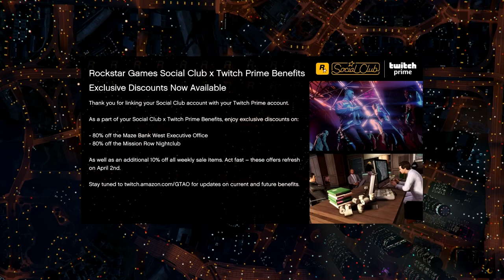Happy Easter! Let's Go Racing! Win on Sunday! Let's Play GTA5 Online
Happy Easter!

After a few moments to wish you a Blessed and Happy Easter in a very strange and trying year, I set out to do some racing. Not just any racing however.

My goal in this video was to pick the cars with the Most Easter-like paint and styling.

It could be the Easter Special Faction Donk, or an egg-like Penumbra, or even the yellow-ducky Imorgon, which you should still never take on a stunt track. Though my favorite race was probably the one with the Issy Sport, which is decked out in lemon yellow with lots of white accents.

Let's be honest. There's not much about Grand Theft Auto Online that reflects the incredible love of Jesus Christ.

But hopefully, I can at least entertain you by racing around some tracks in sometimes sub-optimal cars in pastel colors.

Enjoy, and again, Have a Very Happy and Blessed Easter!

Game Play Dates: March 30, 31, 2020